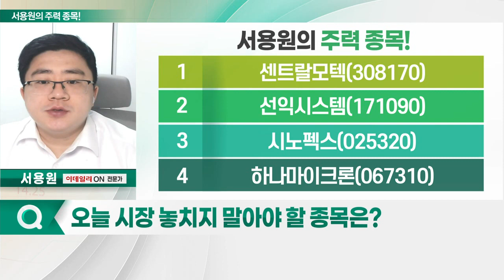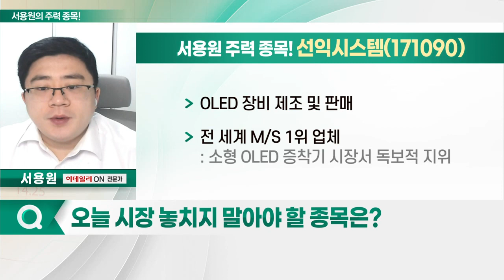센트랄모텍, 선익시스템, 시노펙스, 하나마이크론_서용원의 주력 종목 (20221201)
1. 센트랄모텍(308170)
2. 선익시스템(171090)
3. 시노펙스(025320)
4. 하나마이크론(067310)

센트랄모텍(308170)
- 자동차 부품 생산·제조: 국내 유일 알루미늄 컨트롤암 생산 가능
- 현대차그룹 및 해외 완성차 업체 등에 납품
- 테슬라 관련주 편입
- 테슬라, 韓 공장 유치 가능성 기대감↑
- 기술적 투매 자리 이용 가능
- 단기 매매 전략 유효

- OLED 장비 제조 및 판매
- 전 세계 M/S 1위 업체: 소형 OLED 증착기 시장서 독보적 지위
- 메타버스 관련주 분류
- 정부, 메타버스·OTT·1인방송 집중 육성
- 기술적 눌림목 구간